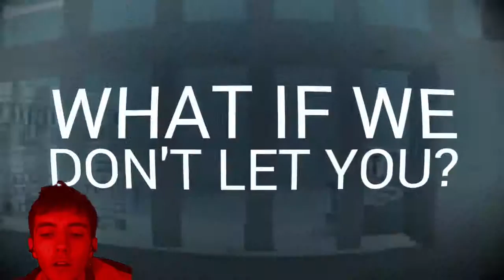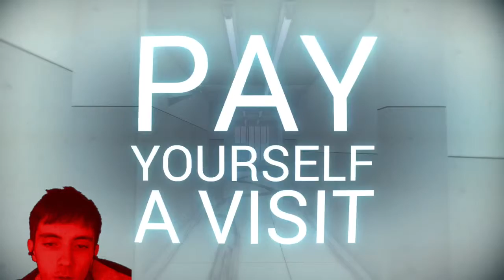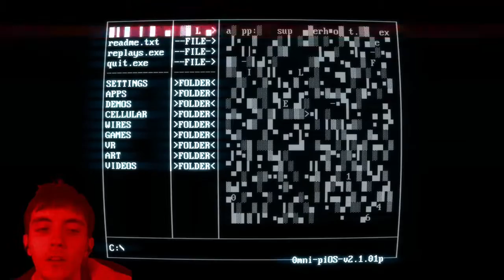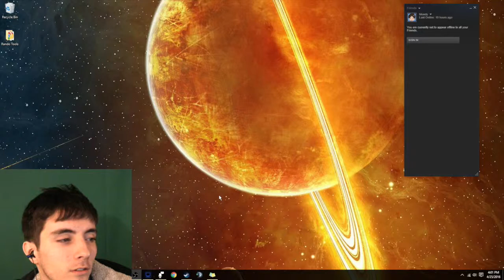Super Hot | Ep3 - You Are Not In Control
Sit, dog.